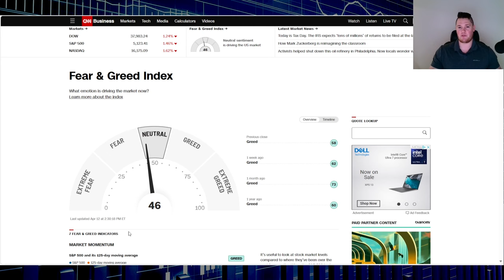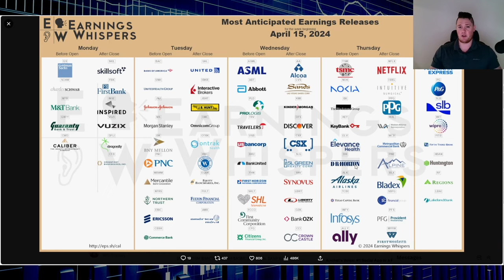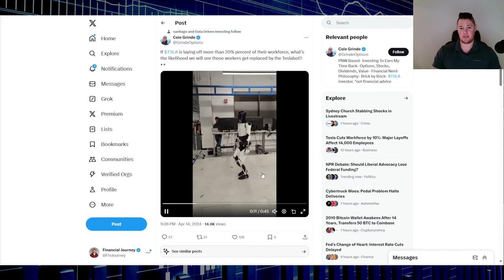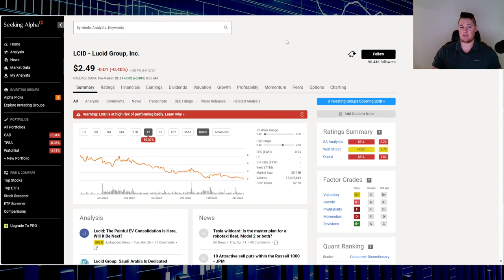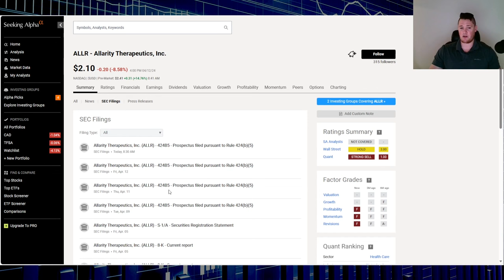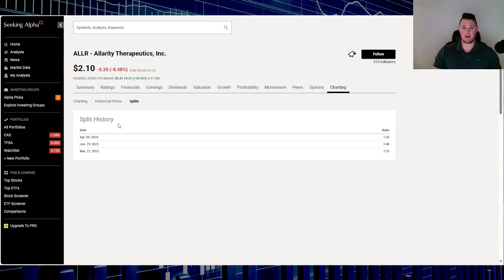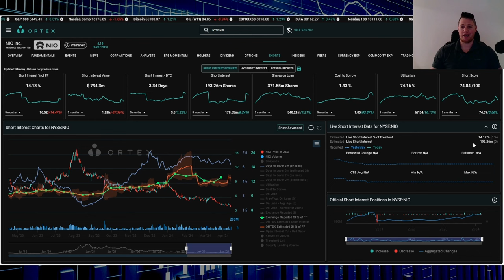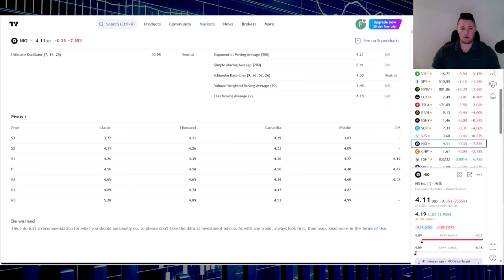🔥 HOT STOCKS to WATCH PREMARKET 🔥 SOFI LCID TSLA ALLR NIO 💰 Stock Updates April 15, 2024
Quick Premarket update on what is trending. $SOFI $NIO $ALLR $TSLA  $LCID

$SOFI , $PANW , $LCID , $NVDA  , $PANW
,  SOFI,  LI, HOLO, LUNR,